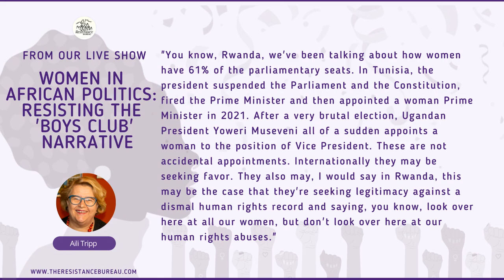Why authoritarian governments sometimes champion female representation in politics